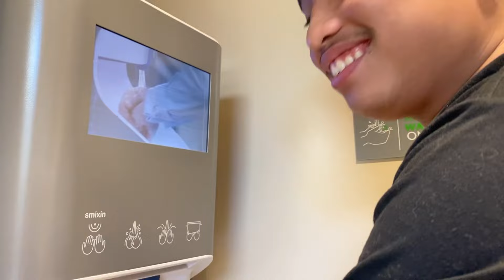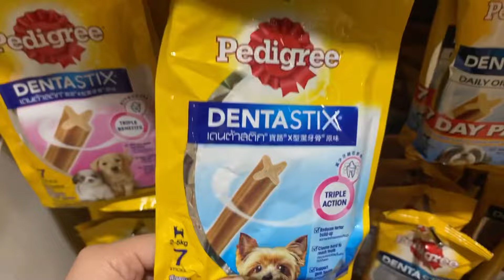May Dump | Shake Shack Woof Biscuit + Pre travel Online Shopping (unboxing)